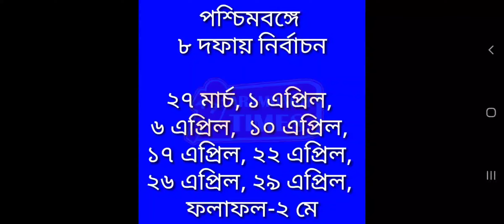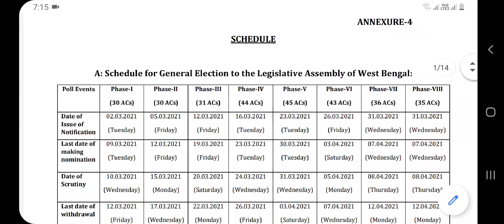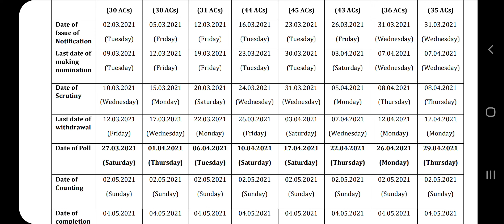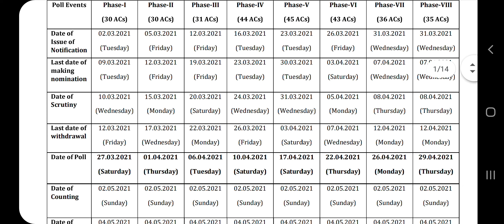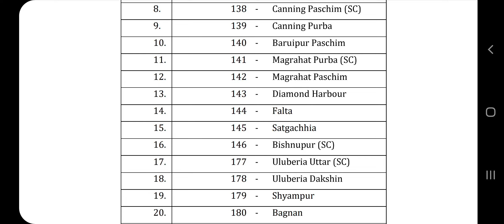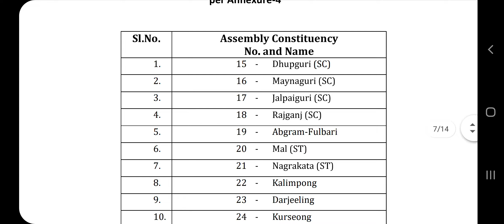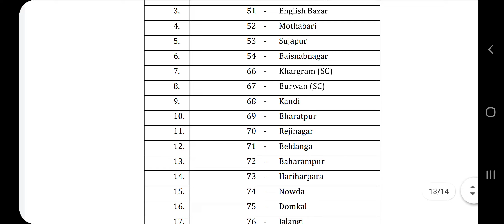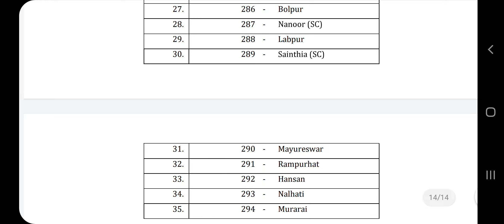2021 Assembly Election Date declared West Bengal/West Bengal 2021 Assembly Election/Vote 2021date /